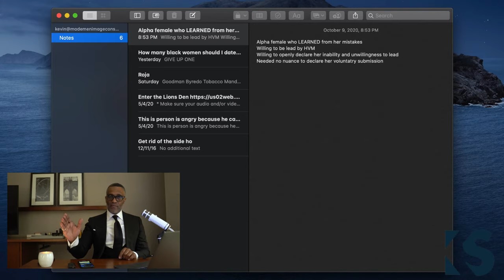High Value Men Choose Wives Like Jeannie Mai Not Loni Love ©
Why "They" get married and "You" don't!